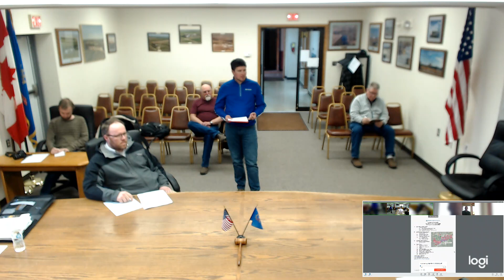April 3, 2023, meeting of the Hazen, ND City Commission